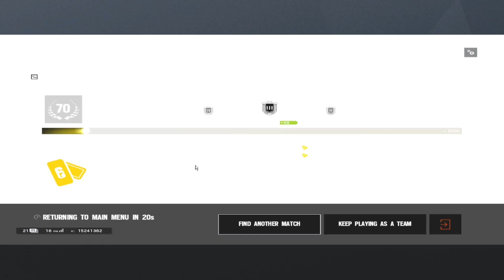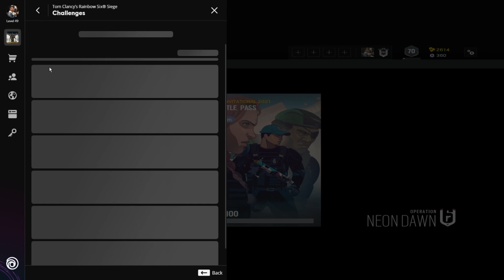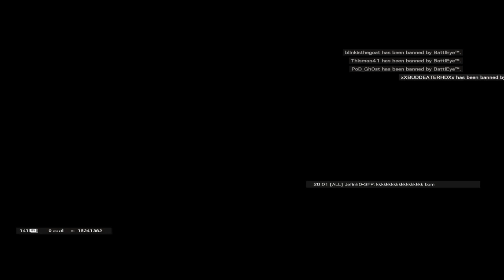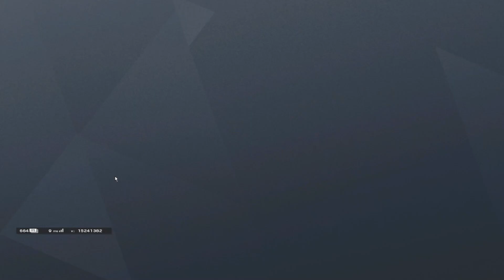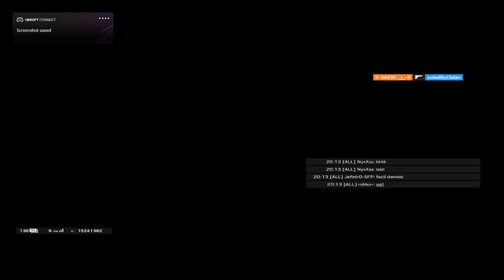Ranked Soloqueue da depressão - Rainbow Six: Siege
- Live realizada dia 25 de Janeiro de 2021